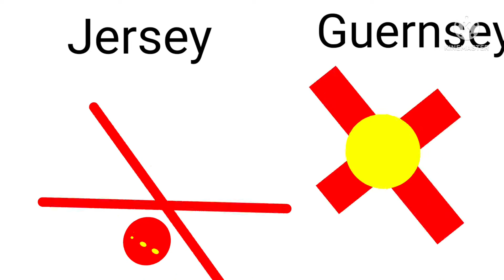Flag Band 2